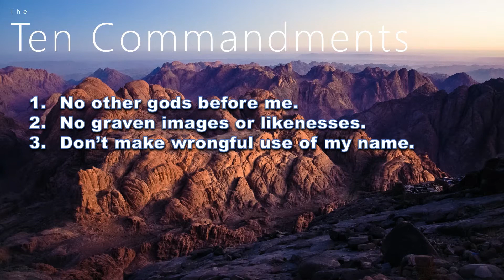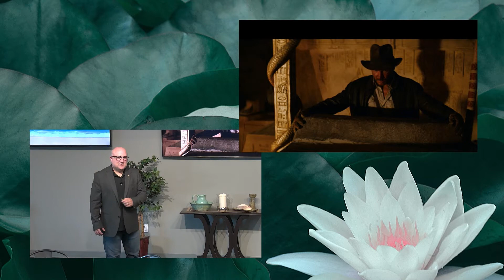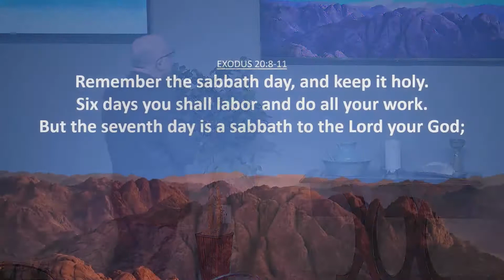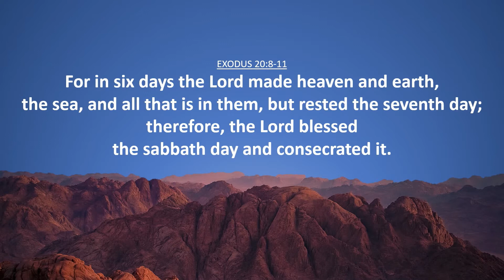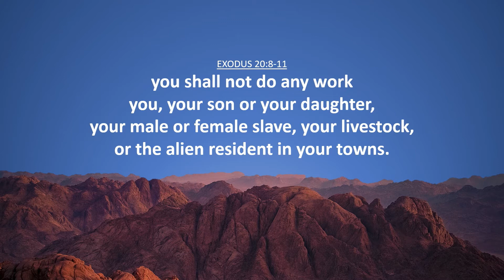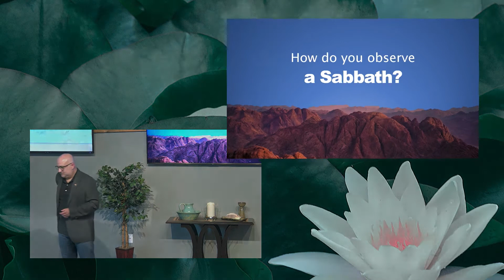A Closer Look at the Sabbath